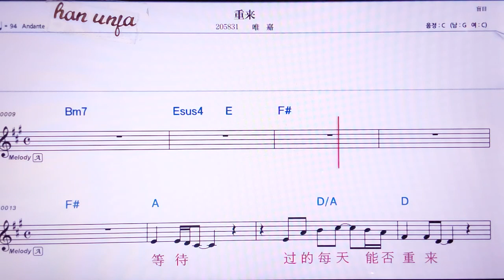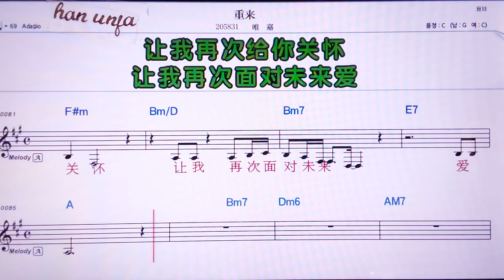💖 충라이/웨이쟈 👍MR,노래방, 악보, 코드,Karaoke With Sheet Music